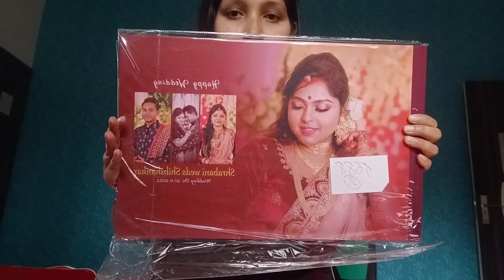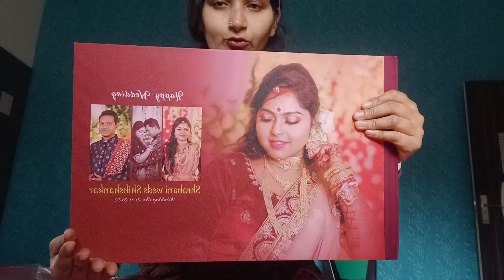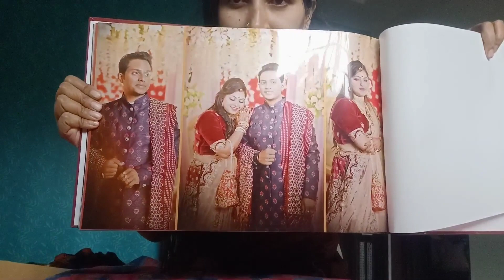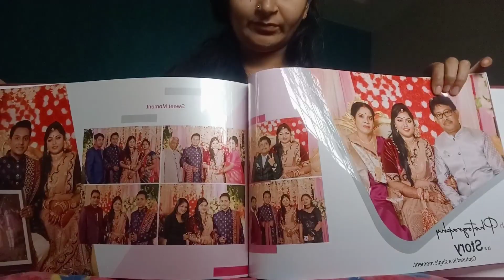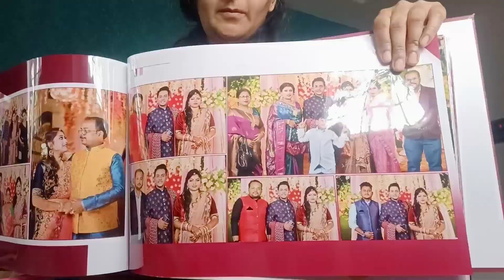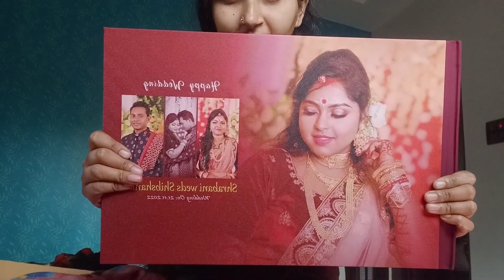নতুন ব্যাবসায় নামলাম#beanglivlog